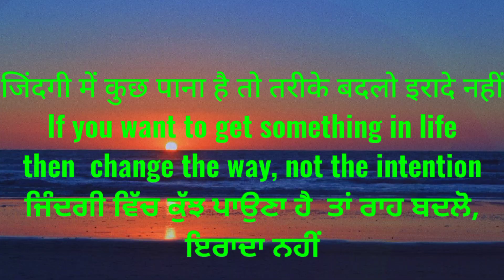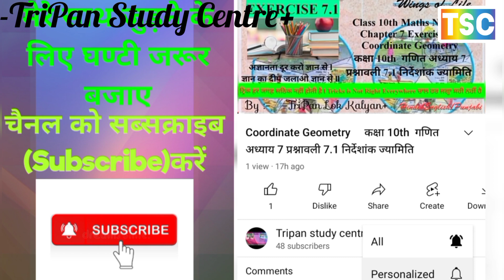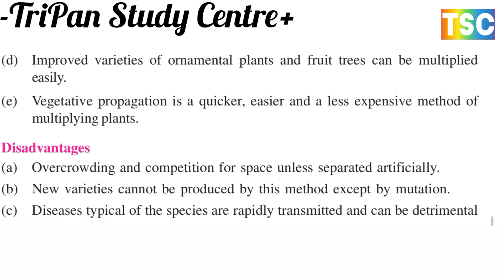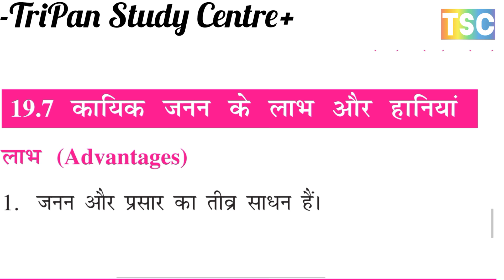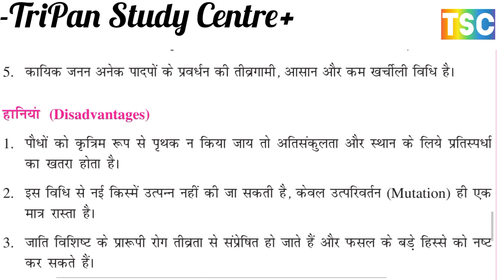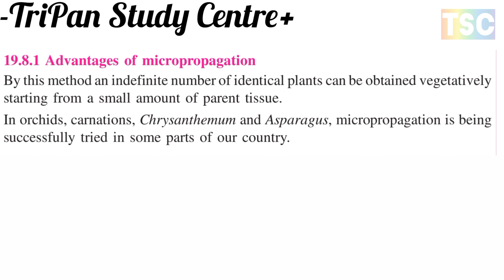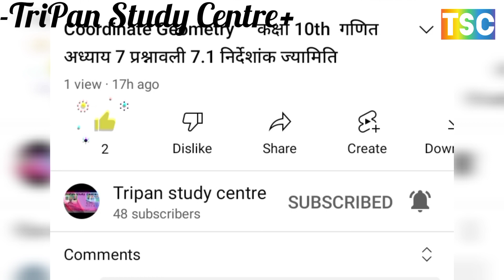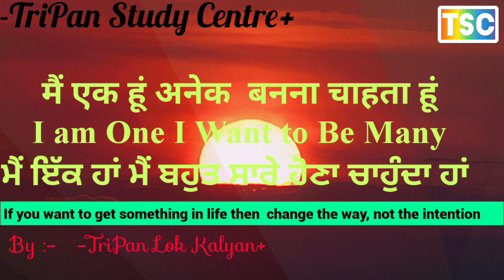ADVANTAGES AND DISADVANTAGES OF VEGETATIVE REPRODUCTION // कयिक जननके लाभ और हानियाँ //Biology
IMPORTANCE OF SEED AND FRUITS बीज और फल 🍑 का महत्व Structure of Gram (dicot) Seed, Structure of Maize Grain 🌾🌽 (Monocot), Significance of Fruit, Parthenocarpy, Commercial value of parthenocarpic fruits

REPRODUCTION IN ANGIOSPERMS (FLOWERING PLANTS) आवृतबीजी(फूल पौधों) में प्रजनन Parts of a flower एक फूल के भाग FACTORS AFFECTING FLOWERING       पुष्पन को प्रभावित करने वाले कारक
STAMEN, MICROSPORANGIA  पुंकेसर, लघु बीजाणुधानी Development of male gametophyte नर गैमेटोफाइट का विकासgamete MALE AND FEMALE GAMETE नर और मादा युग्मक Female gametophyte मादा गैमेटोफाइट Development of female gametophyte मादा गैमेटोफाइट का विकास
Significance
 IMPORTANCE OF POLLINATION परागकण का महत्व Self-pollination Cross pollination wind, insects, water, birds and other animals Characteristics in Flowers which favour Cross Pollination फूलों में लक्षण जो क्रॉस परागण का पक्ष लेते हैं
IMPORTANCE OF FERTILIZATION निषेचन का महत्व Post fertilisation changes निषेचन के बाद परिवर्तन Development of embryo भ्रूण का विकास Polyembryony बहुभ्रूणता

SIGNIFICANCE POLLINATION IN PLANT पादपो में परागकण का महत्व MALE AND FEMALE GAMETE नर और मादा युग्मक STAMEN, MICROSPORANGIA AND POLLEN GRAIN पुंकेसर, लघु बीजाणुधानी और परागकण Characteristics in Flowers which favour Cross Pollination फूलों में लक्षण जो क्रॉस परागण का पक्ष लेते हैं
Significance of Fertilisation निषेचन का महत्व Post fertilisation changes निषेचन के बाद परिवर्तन
DEVELOPMENT OF EMBRYO भ्रूण का विकास
Polyembryony बहुभ्रूणता, Fruit SEED AND  FRUIT 🍓  फल 🍑और बीज

MODES OF REPRODUCTION जनन के प्रकार
* Vegetative कायिक प्रवर्धन *Asexual अलैंगिक * Sexual लैंगिक APOMIXIS असंगजनन
Spirogyra स्पाइरोगाइरा Asexual reproduction अलैंगिक जनन, Sexual Reproduction लैंगिक जनन     A MULTICELLULAR ALGA                   एक बहुकोशिकीय शैवाल

A Unicellular Alga)  (ए)
SPIROGYRA (A Multicellular Alga)स्पाइरोगाइरा (एक बहुकोशिकीय शैवाल)

REPRODUCTION IN PLANTS पादपो में जनन
Chlamydomonas (A Unicellular Alga) क्लैमाइडोमोनास (एक एककोशिकीय शैवाल) Asexual reproduction अलैंगिक जनन Sexual Reproduction लैंगिक जनन
PARTS OF A FLOWER एक फूल के भाग
Spirogyra (A Multicellular Alga)स्पाइरोगाइरा (एक बहुकोशिकीय शैवाल) REPRODUCTION IN ANGIOSPERMS (FLOWERING PLANTS) आवृतबीजी(फूल पौधों) में प्रजनन REPRODUCTION IN LOWER PLANTS निमन पौधों में जनन

SIGNIFICANCE OF STAMEN AND  MICROSPORANGIA  पुंकेसर एवं लघु बीजाणुधानी का महत्व Development of male gametophyte नर गैमेटोफाइट का विकास Female gametophyte मादा गैमेटोफाइट Development of female gametophyte मादा गैमेटोफाइट का विकास
MODES OF REPRODUCTION, REPRODUCTION IN ANGIOSPERMS, MICROSPORANGIA, POLLEN GRAIN, FERTILIZATION, POLLINATION, ARTIFICIAL METHODS AND THE MICROPROPAGATION  जनन के प्रकार, आवृतबीजी में प्रजनन, लघु बीजाणुधानी, परागकण, निषेचन, परागन, कृत्रिम प्रणालीयाँ एवं सूक्ष्म प्रवर्धन

1. MODES OF REPRODUCTION जनन के प्रकार
A. Vegetative कायिक प्रवर्धन
 B. Asexual अलैंगिक
C. Sexual लैंगिक
* Apomixis असंगजनन
2. REPRODUCTION IN LOWER PLANTS निमन पौधों में जनन
A. Chlamydomonas (A Unicellular Alga) क्लैमाइडोमोनास (एक एककोशिकीय शैवाल)
a) Asexual reproduction अलैंगिक जनन
b) Sexual Reproduction लैंगिक जनन
B. Spirogyra (A Multicellular Alga)स्पाइरोगाइरा (एक बहुकोशिकीय शैवाल)
3. REPRODUCTION IN ANGIOSPERMS (FLOWERING PLANTS) आवृतबीजी(फूल पौधों) में प्रजनन
A. Factors Affecting Flowering पुष्पन को प्रभावित करने वाले कारक
B. Parts of a flower PARTS OF A FLOWER एक फूल के भाग
4. SIGNIFICANCE STAMEN, MICROSPORANGIA AND POLLEN GRAIN पुंकेसर, लघु बीजाणुधानी और परागकण
a) Development of male gametophyte नर गैमेटोफाइट का विकासgamete. Significance
MALE AND FEMALE GAMETE नर और मादा युग्मक

b)  Female gametophyte मादा गैमेटोफाइट
c) Development of female gametophyte मादा गैमेटोफाइट का विकास
A. Pollination POLLINATION IN PLANTAND  FERTILIZATION परागन एवं निषेचन
* Characteristics in Flowers which favour Cross Pollination फूलों में लक्षण जो क्रॉस परागण का पक्ष लेते हैं
B. Fertilization FERTILIZATION निषेचन
* Significance of Fertilisation निषेचन का महत्व
* Post fertilisation changesनिषेचन के बाद परिवर्तन
* Development of embryo DEVELOPMENT OF EMBRYO भ्रूण का विकास
C. Polyembryony बहुभ्रूणता
D. Fruit SEED AND  FRUIT 🍓  फल 🍑और बीज
E. Seed  बीज
5. VEGETATIVE REPRODUCTION IN ANGIOSPERMS आवृतबीजया में कयिक जनन
Cuttings कटिंग लगाना, Layering दाब लगाना, Aerial layering or Gootee वायवीय दाब लगाना गुट्टी, Grafting कलम लगाना

6. ARTIFICIAL METHODS कृत्रिम प्रणालीयाँ
7. ADVANTAGES AND DISADVANTAGES OF VEGETATIVE REPRODUCTION कयिक जनन
के लाभ और हानियाँ
8. THE MICROPROPAGATION सूक्ष्म प्रवर्धन
दाब लगाना वायवाय दाब लगाना गुट्टी कलम लगाना